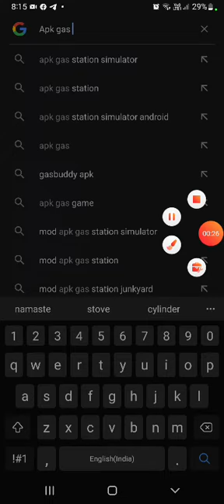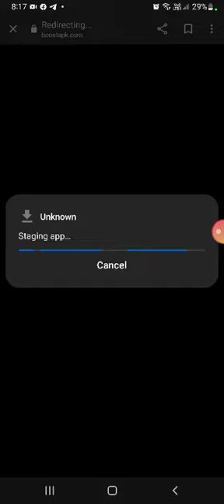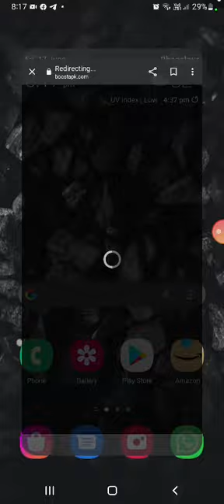HOW TO DOWNLOAD GAS STATION SMILATER. .........